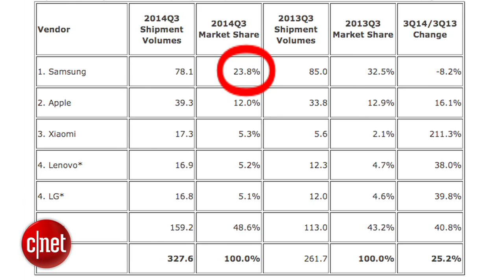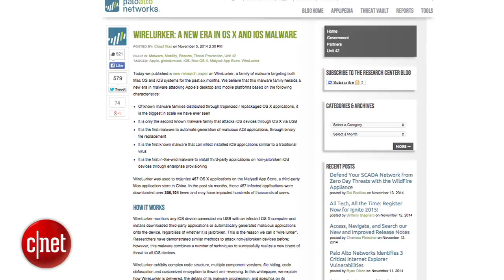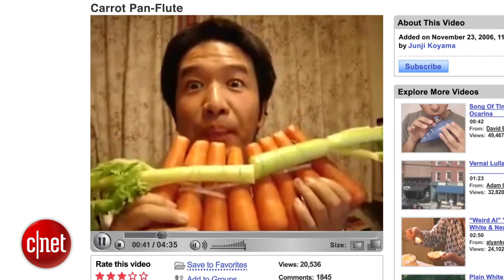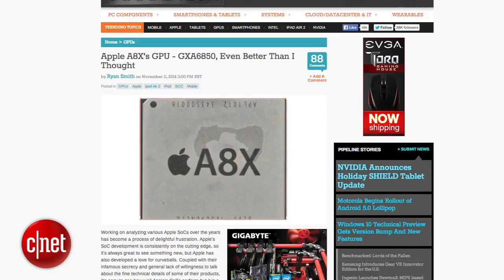Apple Byte - Woz says the big screen iPhone came way too late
Samsung's market share numbers back up Woz's claims that Apple was late to the phablet party. A new iOS vulnerability leaks your personal information to hackers, and yeah, its a big deal.